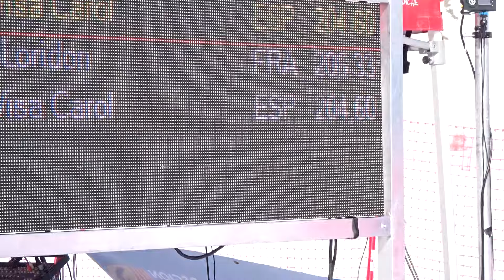Marta Visa, record de España de esquí de velocidad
La esquiadora catalana ha marcado el récord de eEspaña de esquí de velocidad en Vars con 204,60 km/h